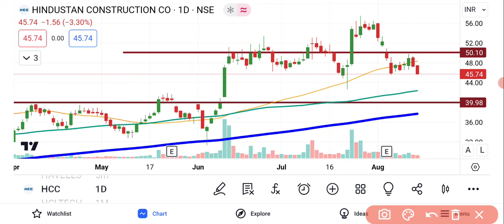HCC Share Latest News | HCC Share Price | HCC Share Prediction